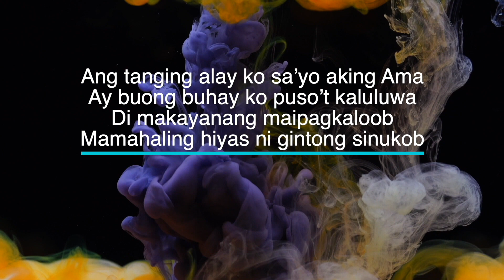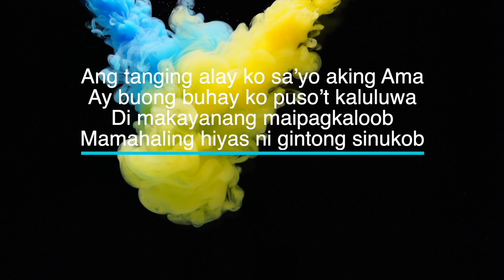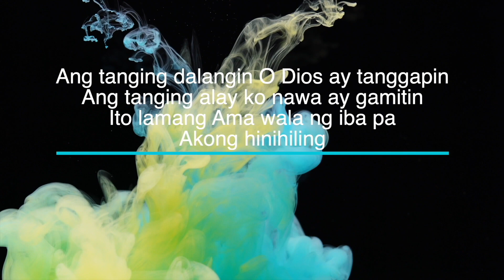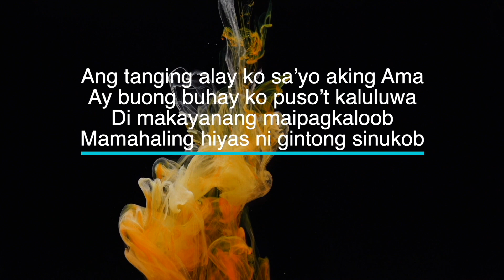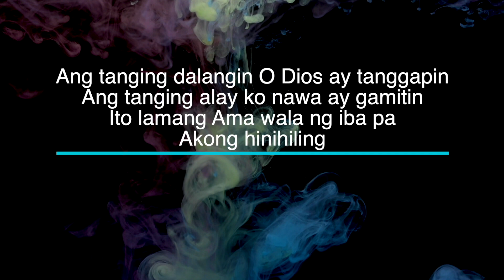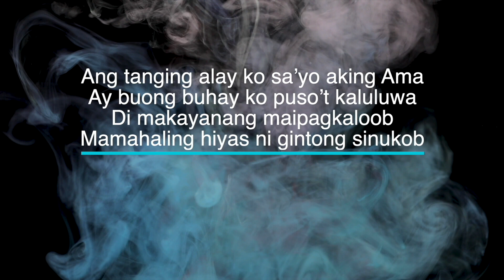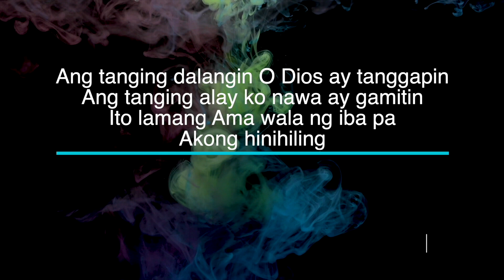Ang Tanging Alay Ko - Key of C - Karaoke - Minus One with LYRICS - Full Band Cover